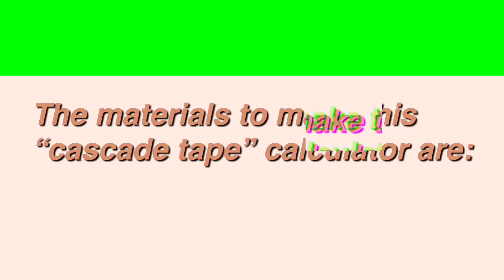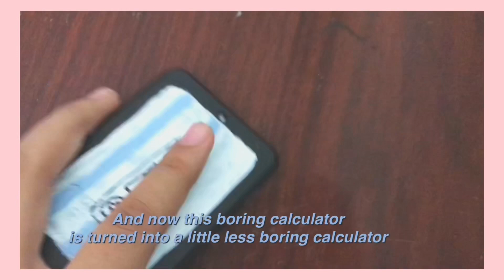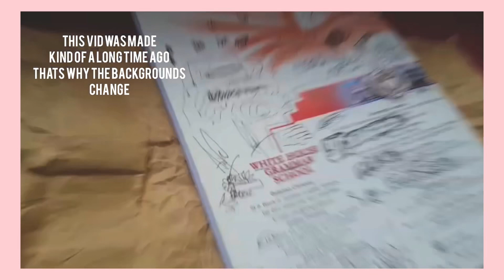DIY aesthetic school supplies | Aesthetic notebook covers and more! | kreation girl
Ayo wassup

Oh no school season has started...

And if you’re  new to this channel then HEY I’m Aisha I make diy and art videos, if you want to see some other content then be sure to subscribe and comment for more ideas

Materials for customised calculator:
1- calculator
2-acrylic paint
3-brushes
4- pen
5-IMAGINATION ✨

materials for sharpener case:
1- Match box
2-paint
3-silver pen

Materials for notebooks
1-notebook
2-acrylic paint
3-scrap papers
4-IMAGINATION ✨

I n s t a g r a m : kopesthetic

P i n t e r e s t : x_ai5ha_x

S n a p c h a t : xxai5haxx

Byeeee~ Aisha 💕